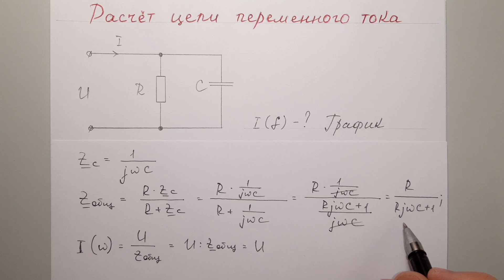Расчет RC цепи Переменного тока. Построить график зависимости тока от частоты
Продолжаем решать задачи по ТОЭ. В сегодняшнем видеоуроке произведем расчет цепи переменного тока, состоящей из резистора и конденсатора. Определим полное комплексное сопротивление цепи, запишем выражение для входного тока по закону Ома и построим график зависимости этого тока от частоты сети.

▼ Книги и теории по ТОЭ(ОТЦ, ТЭЦ)📚:
Раздел: Полезная литература
На нашем сайте собраны основные книги по ТОЭ.
В том числе и книга автора Лессинг А. А., по которой я занимался.
▼ ЗАКАЗАТЬ РЕШЕНИЕ РАБОТЫ по ТОЭ можно в ВК:
✅ Поблагодарить автора канала:
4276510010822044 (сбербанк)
▌Так же занимаюсь онлайн-репетиторством [тоэ, тау,  электроника] (по всем вопросам обращаться в ВК).

▼ Автор видеоуроков Артур Равилов